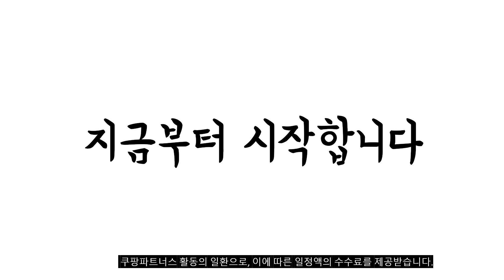2023년 5월 가장인기있는 아크테릭스 비교 추천판매순위 top10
❤️❤️❤️2023년 5월 가장인기있는 아크테릭스 비교❤️❤️❤️
1위. 크라운몰 남여공용 등산복 일상복 고급 고어텍스 아웃도어 포켓 배색 바람막이 [37,800원]

2위. 아크테릭스 스쿼미시 등산 바람막이 남성 자켓 고프코어 [136,800원]

3위. 아크테릭스 컨실 LT 초경량 등산화 트래킹 하이킹 아웃도어 슈즈 신발 워킹화 [184,500원]

4위. 아크테릭스 스쿼미시 후디 남성용 바람막이 자켓 Squamish Hoody [289,500원]

5위. 시즌아웃 이월상품 초특가 크라운몰 고급 남성 아웃도어 데져트 등산 바람막이 일상복 방수 방풍 [23,900원]

6위. #1+1 워킹맨 아울렛 봄 여름용 냉감소재 쿨 아이스 런닝 트레이닝 펜츠 작업복 아웃도어 등산복 밴딩바지 빅사이즈 B200   [29,800원]

7위. 아크테릭스 버드 커브드 트러커 모자 Hat 등산복 251041 [115,500원]

8위. ARC TERYX BetaLt 하드케이스 아웃도어 남성 점퍼 자수 방풍 방수 바람막이 [186,000원]

9위. 블랙몬스터핏 바람막이 집업 반바지 조거팬츠 상하의 3종 세트 [55,900원]

10위. 아크테릭스 가방 블랙 백팩 등산 여성용 헬리아드 남성용 컨실 여성 아크테릭스헬리아드, 10 [98,300원]